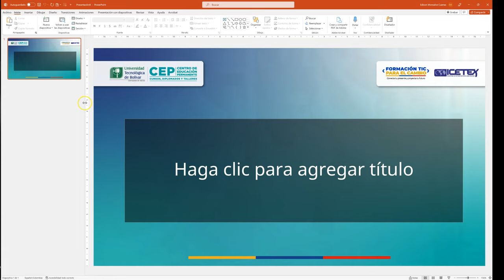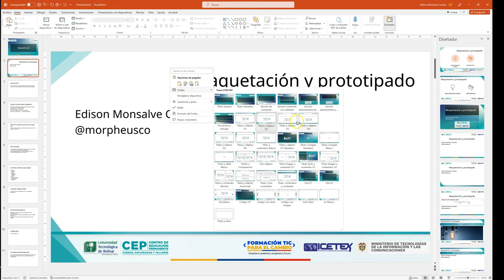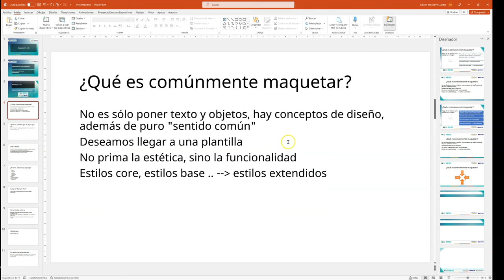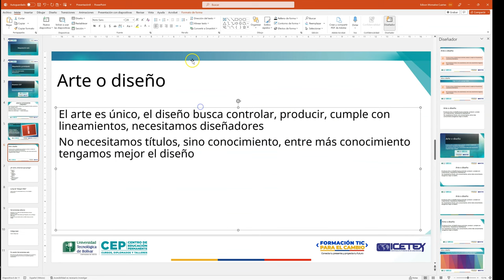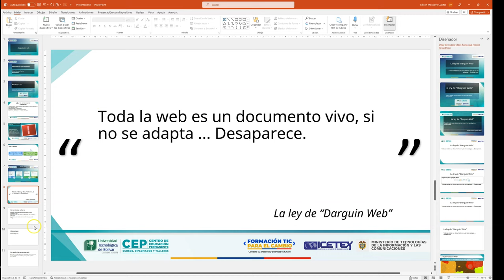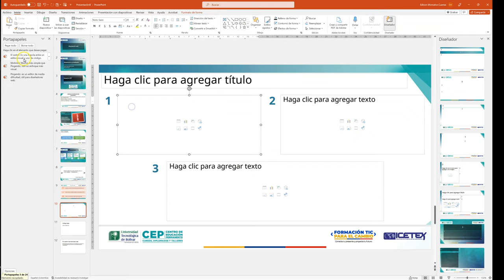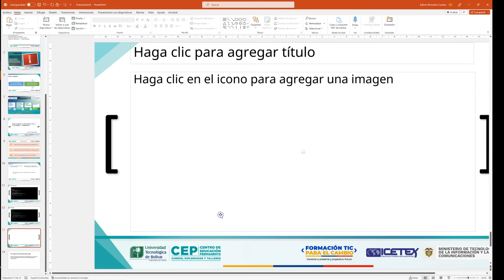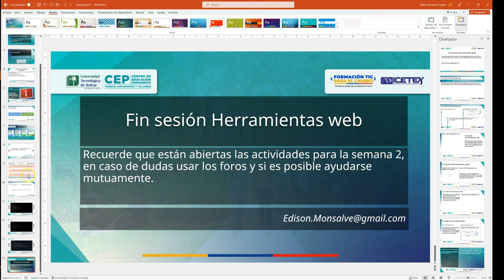Editando con plantilla UTB CEP